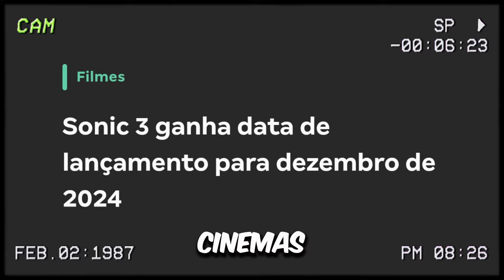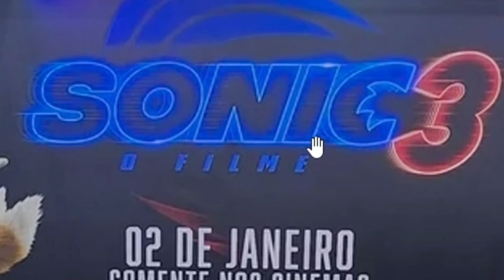🚨VAZOU TUDO!! VAZAMENTOS E NOVIDADES DE SONIC 3 O FILME!! 😳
➡️SOBRE O VÍDEO: Nesse Vídeo, vou estar falando a respeito de todos os vazamentos e novidades que tivemos em relação ao filme do Sonic 3.

➡️SOBRE A FRANQUIA: Sonic é uma franquia de jogos eletrônicos de plataforma criada por Yuji Naka e Naoto Oshima da equipe Sonic Team, da Sega, sendo atualmente administrada por Takashi Iizuka. O primeiro jogo da série Sonic, lançado em 1991, foi concebido pela divisão da Sega, Sonic Team após um pedido para um novo mascote. O título foi um sucesso, e foi renovado para várias sequelas, que levaram a Sega a liderança no rumo dos consoles de video-game da era 16-bit do começo até a metade dos anos 90. Atualmente, é uma das franquias mais famosas e mais lucrativas da indústria dos videogames. A franquia é protagonizada por Sonic, o Ouriço, que normalmente junto com seus amigos como a raposa Tails e o equidna Knuckles, tem que parar os planos de dominação mundial do vilão Dr. Eggman.

➡️SOBRE O TEMA: Sonic, Sonic 3, Tails, Knuckles, Shadow, Ação, Comédia e Entretenimento.

00:00 Introdução!!
00:06 Sonic 3 Ganhou um Filme!!
00:12 O que é Sonic!?
01:16 Teaser de Sonic 3!!
01:40 Assistindo o Teaser do Sonic 3!!
02:00 Não vou Reagir e fazer Análises!!
02:12 O mostrou no Teaser!?
02:50 Analisando a Imagem Vazada!!
05:02 Agradecimentos Finais!!
06:08 Tela Final!!

➡️OUTROS LINKS/COISAS⬅️

⬆️NÃO CLIQUEM⬆️

PLACA DE VÍDEO: NVIDIA GTX 1050 TI
PROCESSADOR: i3-4150
MEMÓRIA RAM: 8 RAM
ARMAZENAMENTO: HD 931GB
SSD: SATA III 120GB
PLACA MÃE: H81M-S2PH DDR 3
FONTE: 550